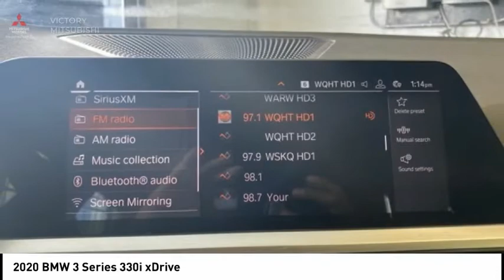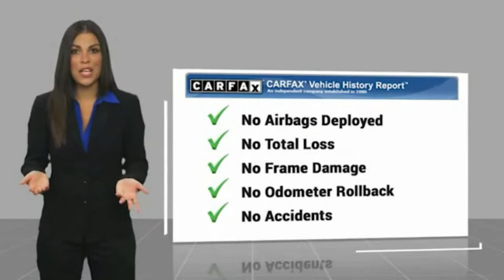2020 BMW 3 Series Bronx NY 17791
2020 BMW 3 Series 330i xDrive

Victory Mitsubishi
4070 Boston Road

Welcome to Victory Mitsubishi! We offer a combined inventory of 700 cars new and luxury used vehicles. All Used vehicles come with a quality assurance inspection, our New Vehicles have an unprecedented 10-year 100k mile warranty we also have vehicles car for any want or purpose. Come into test drive this car for any want or purpose. Come in to test drive this BMW 3 Series 330i xDrive today! Priced below KBB Fair Purchase Price! *, AWD.brCARFAX One-Owner.br2020 BMW 3 Series 330i xDrive Alpine White 4D Sedan Save yourself Time and Money - Fill out a credit application online at victorymitsubishi.com and get pre-APPROVED! Financing available for all types of credit with low monthly payment that will fit you budget. Down Payment low as $599. Same day delivery. View our entire inventory by visiting our virtual showroom at victorymitsubishi.com - Only 2 blocks away from Exit 13 off I-95 or Minutes from exit 7 on the Hutchinson Parkway. While we make every effort to ensure the data listed here is correct, there may be instances where the pricing, options or vehicle features may be listed incorrectly. Dealer cannot be held liable for data that is listed incorrectly. Visit Victory Mitsubishi online at victorymitsubishi.com to see more pictures of this vehicle or call us at today to schedule your test drive. please refer to dealers website for exact pricing and for any incentives that we may apply! Our address is 4070 Boston Road, Bronx, NY 10475.br*